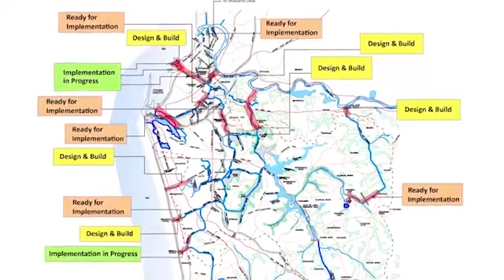අනෝරා වැසි වැටිලත් මෙවර කොළඹ යට නොවුනේ ඇයි..? |Why it didn't flood in Colombo after days of pouring?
150mm ට ආසන්න වර්ෂාපතනයක් ලැබී කොළඹ ගංවතුරින් යට නොවුනේ ඇයි..?
ජනතාවගේ මුදල් ජනතාව වෙනුවෙන් ආයෝජනය කලේ මෙහෙමයි. | Why it didn't flood in Colombo after days of pouring? Patali Champika Ranawaka